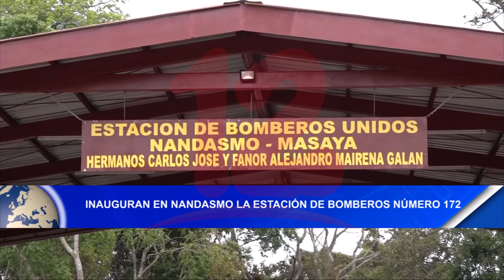Noticias12Nicaragua Inauguran en Nandasmo la estación de Bomberos número 172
Inauguran en Nandasmo la estaciòn de Bomberos número 172